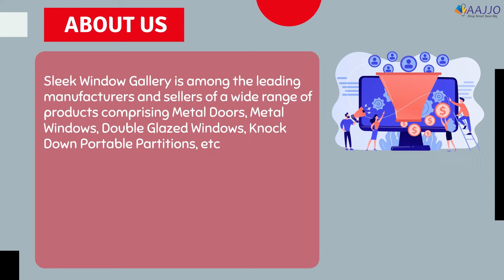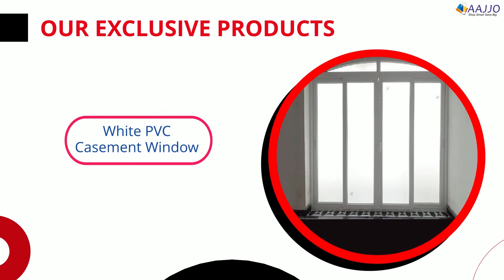Sleek Window Gallery | Corporate Film | Exclusive Products | Aajjo.com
Sleek Window Gallery is among the leading manufacturers and sellers of a wide range of products comprising Metal Doors, Metal Windows, Knock Down Portable Partitions, and so on.

The organization focuses on improving manufacturing skills and producing high-quality products to earn the trust of its existing clients.

Some of the exclusive products Sleek Window Gallery offers are as follows:

• Casement UPVC Door
• White UPVC Sliding Door, Exterior
• White UPVC Glass Sliding Window
• White Residential UPVC Casement Window
• White PVC Casement Window
• UPVC Tilt and Turn Window
• UPVC Fixed Windows